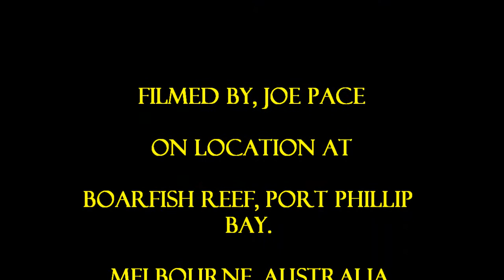SCUBA DIVING BOARFISH REEF 30 03 2014